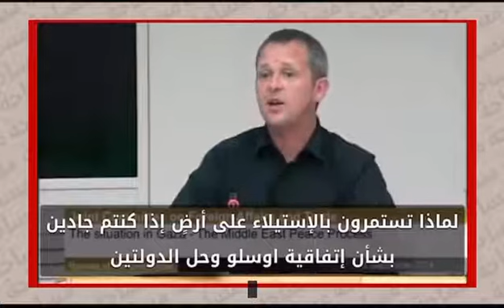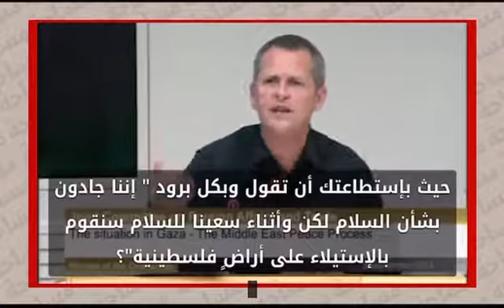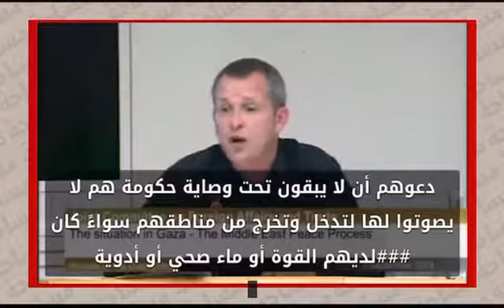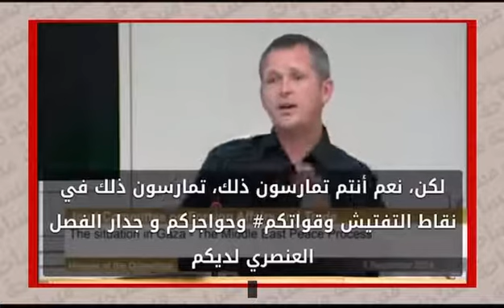ترفع القبعة للشرفاء